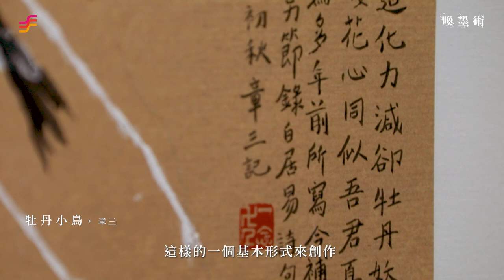問空間｜喚墨術｜以墨召喚更多可能與想像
在書畫藝術悠遠的歷史發展中，墨始終佔有無可取代的正統地位。然而，來到全面性的數位時代，墨卻成為少數人能掌握的特殊術式，每一次點畫鉤描、每一回塗抹渲染，都猶如不同層次且充滿高度實驗性的表徵。

問空間推出的第二檔展覽「喚墨術」即以此為主旨，邀集張永村、楊世芝、陳宏勉、袁慧莉、孫翼華、杜三鑫、趙茂東、倪又安、陳念慈以及黃琬玲共十位分屬不同世代的藝術創作者，透過彼等深具有身體性的創作實踐，投射出同中有異的情感座標分佈，再一次召喚並擴展出更多對話的可能及想像！

參展藝術家－
杜三鑫｜倪又安｜孫翼華｜袁慧莉｜張永村
陳宏勉｜陳念慈｜黃琬玲｜楊世芝｜趙茂東

「問空間｜喚墨術」
總召集人｜曲德義
策展人｜張禮豪
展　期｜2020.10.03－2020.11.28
地　點｜問空間